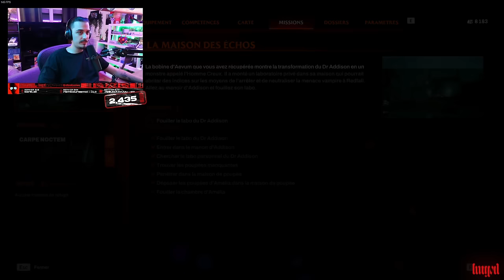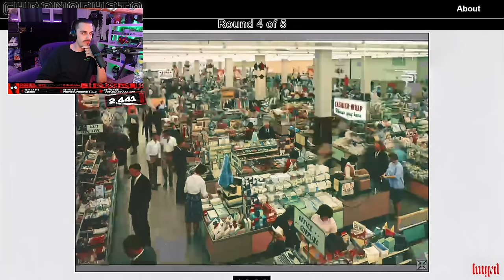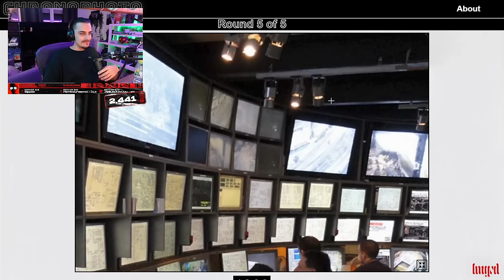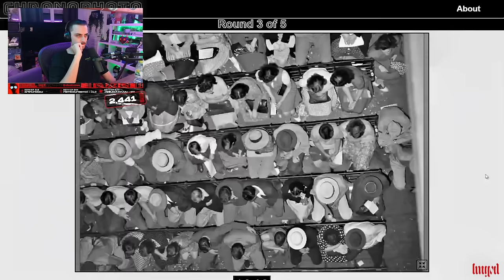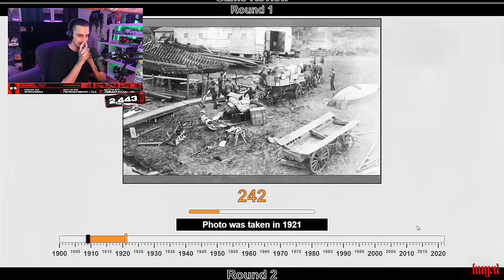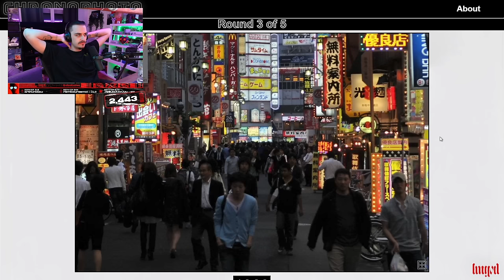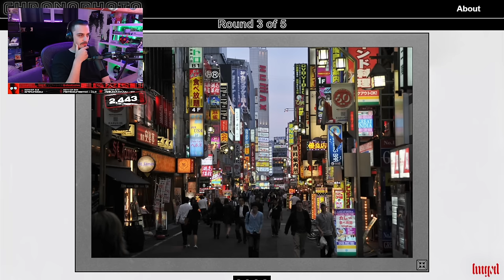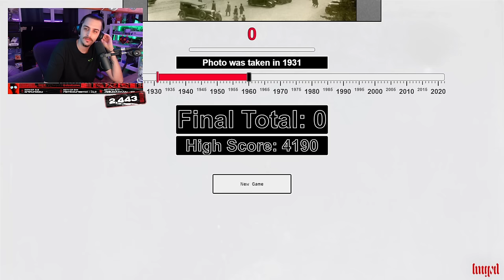JE REJOINS MINIPRODFR WANKIL CRAZY ! 🤩 | Redfall (+ Chronophoto) ft.Laink & Terracid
Eh ouais les mecs je rejoins le meilleur duo de Youtube ! Et pour ouvrir le bal on découvre Redfall ensemble, le nouveau jeu d'Arkane Austin où on doit tabasser du vampire, faites gaffe je sors le lance-pieu 😎 (et on fait un peu de Chronophoto aussi)

Miniature réalisée par Ligga (@seiigneur_v).